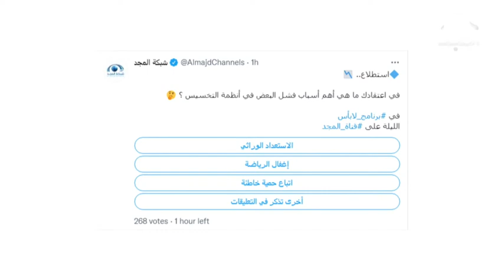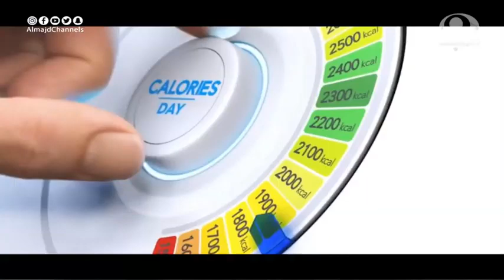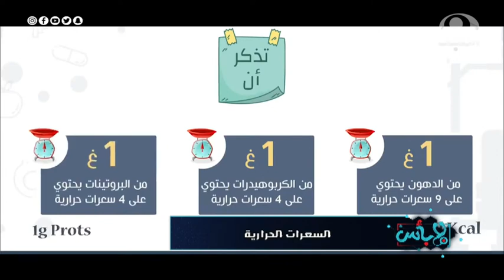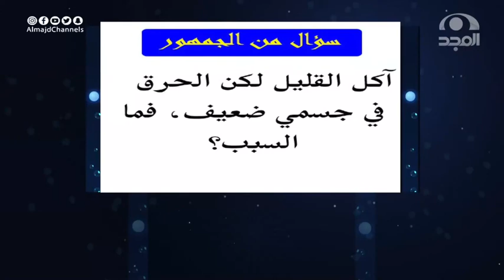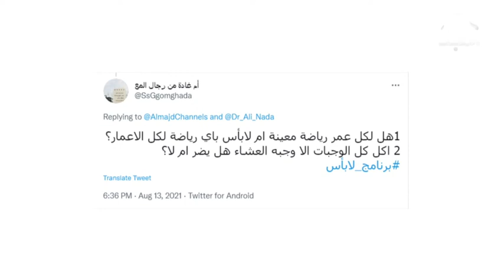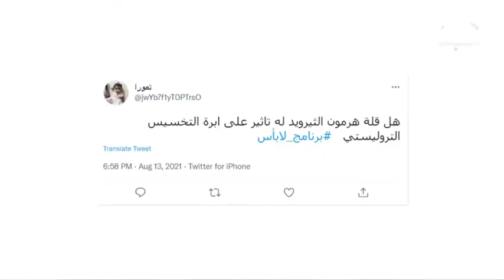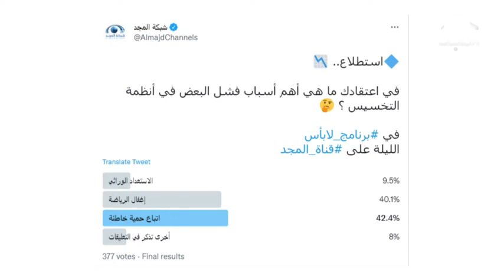مش عارف أخس ؟ حلقة كاملة عن طرق إنقاص الوزن الآمنة الغير جراحية د.محمد خيري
دلوقتي تقدر تخسر وزنك الزايد  فى أقل وقت مع برامجنا المميزة سواء بالعيادة.   أو أون لاين .

أفضل نزول وزن آمن مع دكتور_محمد_خيري ببرامج علاجية متكاملة بدون جراحة

هتقدر تتخلص من وزنك الزايد وتظبط ضغط الدم ومستوى السكر فى الدم وكمان هتتخلص من الكوليسترول، دا غير ان فرص رجوع الوزن الزايد قليلة جدا .

احنا معاك فى مشوارك لحد ما توصل وزنك المثالي و دا من خلال:
📌 تقييم شامل ودقيق  لحالتك الصحية .
📌 وصف برامج متكاملة طبقا لحالتك وظروفك .
 📌 وصف خطط علاجية ملائمة ومتفصلة ليومك .
📌 فريق متميز  من الأخصائيين لعمل جلسات التخسيس الموضعي .

كلمنا دلوقتي علي ارقامنا واحجز الميعاد المناسب ليك.

 المقطم📍: 6 شارع 9 بجوار فودافون.

لمتابعة كل الروابط الرسمية الخاصة بدكتور محمد خيري